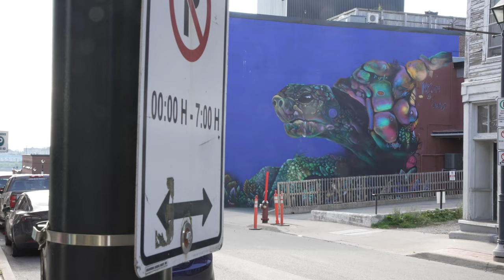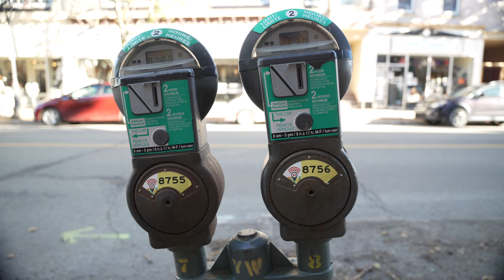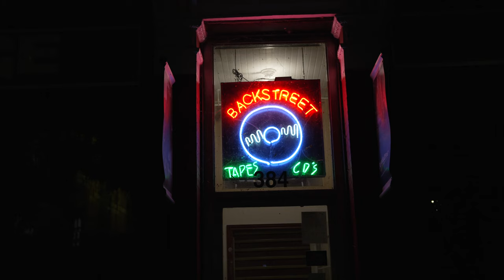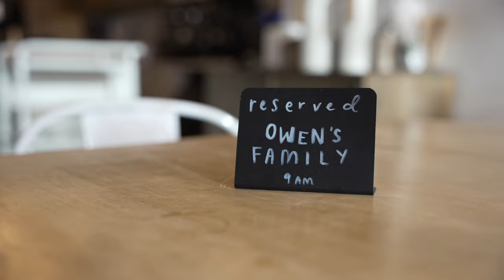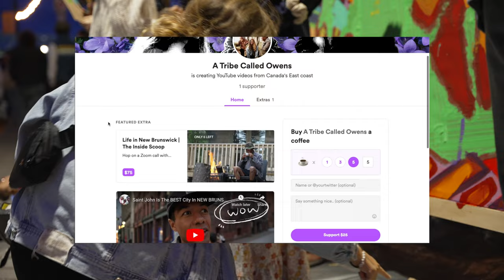WOW Fredericton New Brunswick is AWESOME!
We had a great time visiting Fredericton recently. The capital city of New Brunswick is definitely a cool place but I don't think we are leaving SJ anytime soon! HA